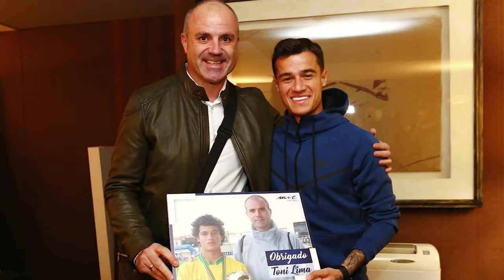LPH #2 | Entrevista con Ildefonso Lima: "He tenido el privilegio de jugar contra estrellas" (PT.2)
🇦🇩⚽️ Ildefonso Lima, ex futbolista de la selección andorrana es el jugador internacional de la historia. Durante 26 años, Ilde ha representado a su selección unas 137 veces. Además de repasar su carrera internacional, también enfocaremos una parte de la entrevista sobre su carrera en clubes, precisamente sobre su paso por Suiza ya que esta entrevista está en colaboración con "La Pelota Helvética".

❤️ Gracias a todos los que me ayudaron a poder entrevistar a Ildefonso y también a Océane (@stargxirl en Twitter) por la miniatura.